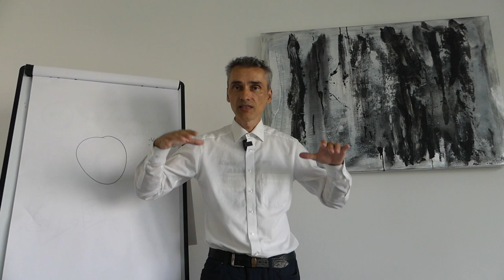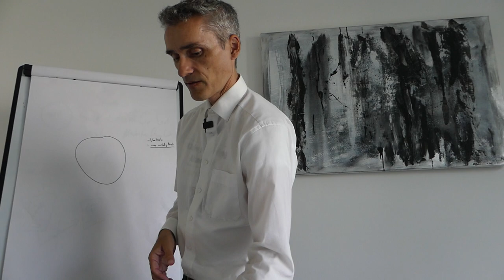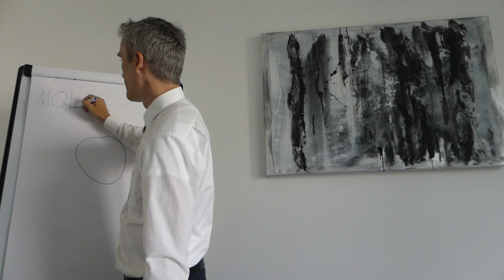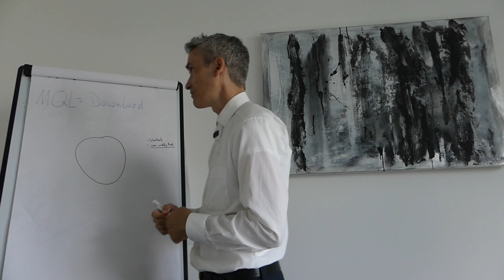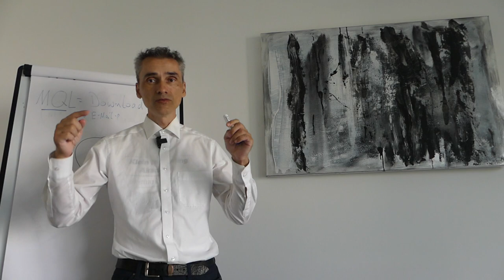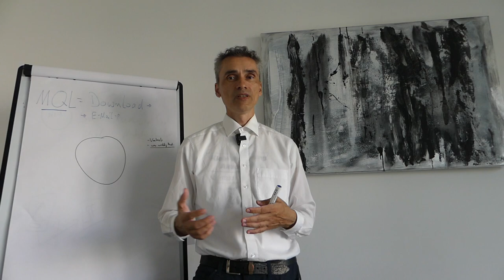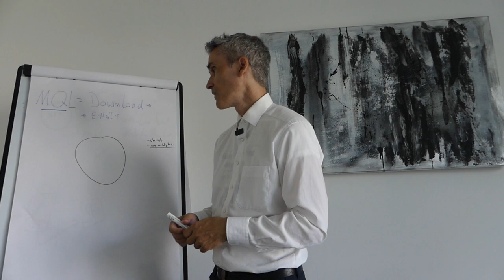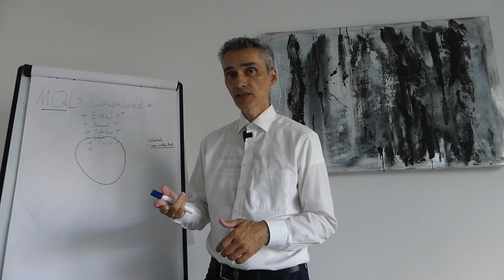"Marketing Qualified Lead" (MQL) - das haben 95% aller Dienstleister & IT-Experten nicht verstanden.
Ein "Marketing Qualified Lead" (MQL) ist eine spezifische Art von potenziellem Kunden, der durch Marketingaktivitäten identifiziert wurde und bestimmte Kriterien erfüllt, die darauf hinweisen, dass er Interesse an den Produkten oder Dienstleistungen eines Unternehmens hat. Hier ist eine konkrete Definition:

Happy Hunting!